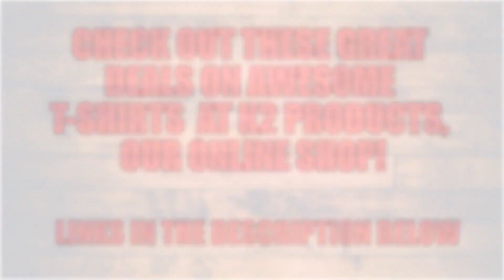FUNNY BONE VIDEO #71 Norm McDonald on The Late Late Show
Check out the late Norm McDonald on The Late Late Show with Craig Ferguson.